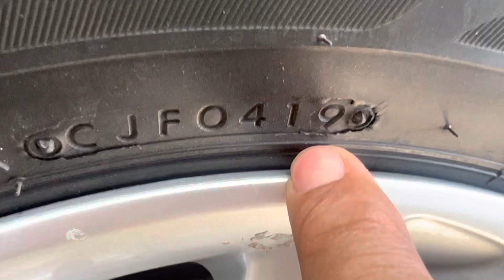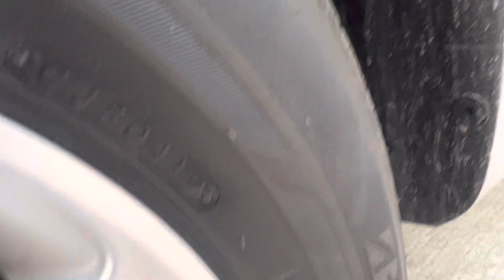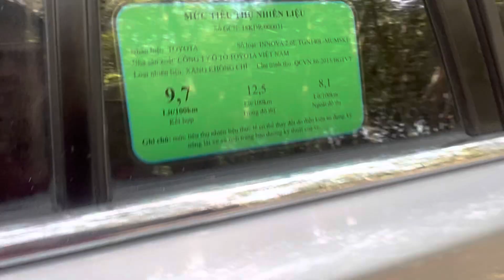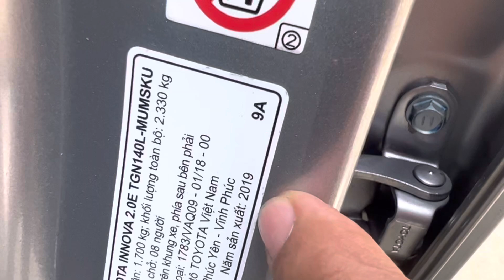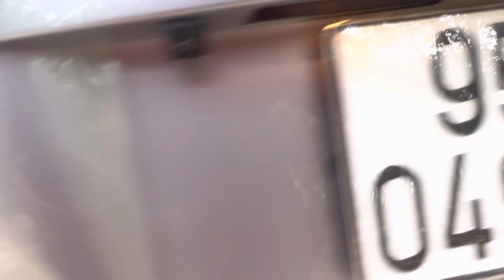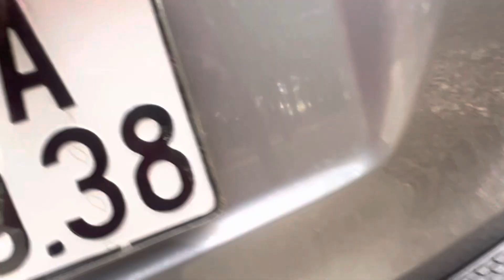(XE ĐÃ BÁN)mới lắm innova 2019 chạy 27 ngàn km mới 95% 5 võ theo xe dày cui giá 615tr lh0917215512